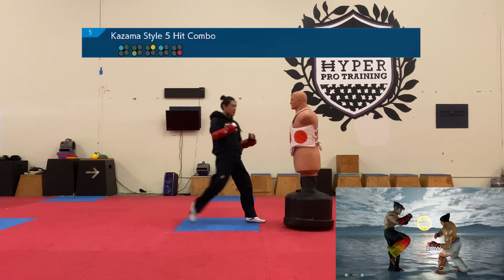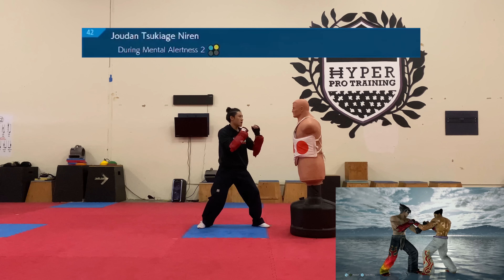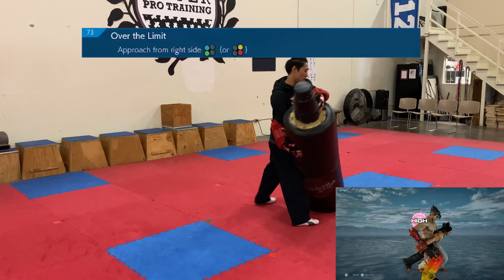Tekken 7: Jin Kazama IRL Move List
I made another one! This time it's Jin Kazama, and I did have to slow down and speed up footage to match both my footage and game footage.

Heavily inspired by Eric Jacobus! Check his videos out!